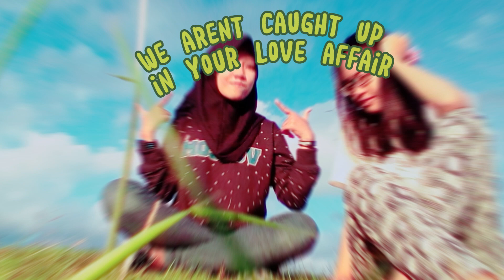Lorde - Royals lyrics feat KM the vampire diaries soundtrack (160522)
here goes another lyrics video featuring 7L's member, KM.
at the stint afternoon lil adventure.